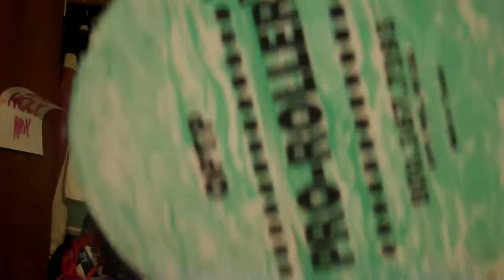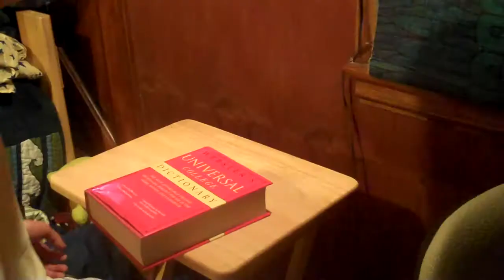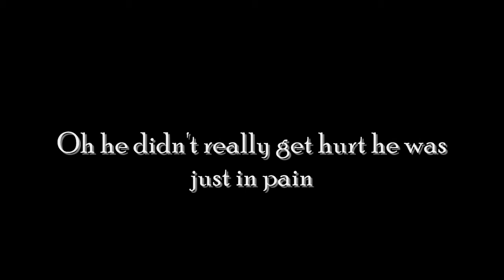FGV Short: How to Workout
Working out is part of life where you have to be fit and refreshed in order for you body to feel good. If this video, interests you then watch and you'll see what I do when I "workout". Send this to five friends to have a good laugh